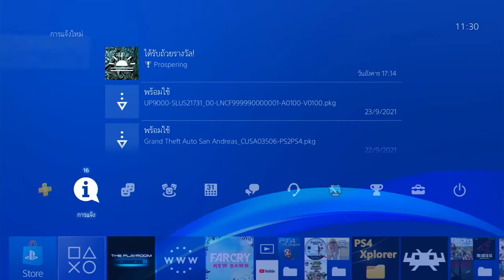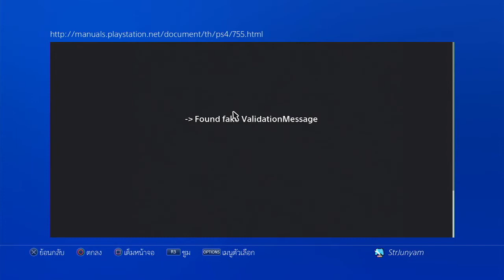Karo update ESP8266 files and ESP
New update ESP8266 files and ESP Hosts PS4Trainer+GoldHEN+WebRTE+Binloader for
505 & 672 & 702 & 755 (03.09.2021)
credit: @karo_sharifi